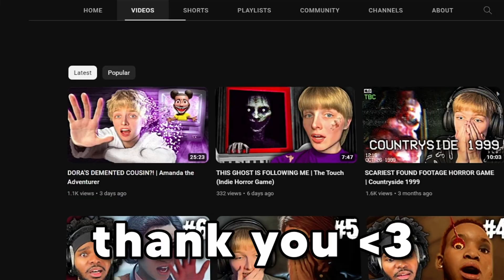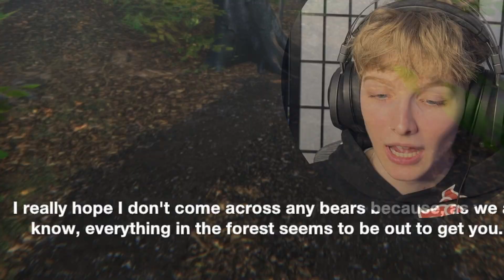Most REALISTIC Indie Horror Game | Left Behind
This game has us alone in the woods looking for an “invisible” haunted house? Nah

💜 Jordan: @JordanPurtel
💜 Megan: @MeganSollman